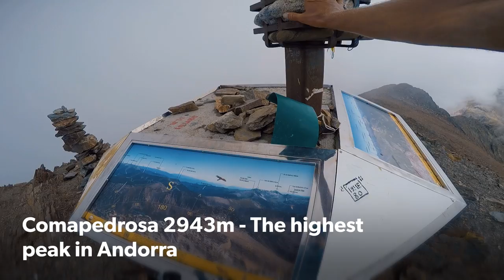To the peak & back: Coma Pedrosa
In this short clip Kristians ascends and descends the highest peak of Andorra - Coma Pedrosa (2943 m).

If you liked this video or like this channel and want to especially express your gratitude, you can buy us a cup of coffee :)

If you would like to go on an adventure with us then you have an opportunity to do so. We organize hiking running and mountaineering adventures, see what suits you

You can also get in touch with us on Instagram: @smallfootprint_bigadventures

The video is made with the GoPro Quik app.